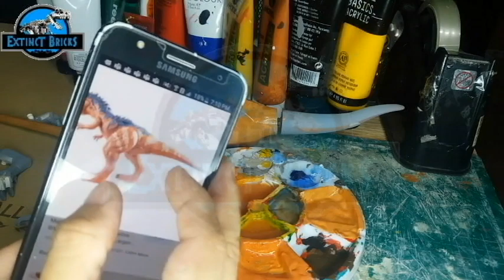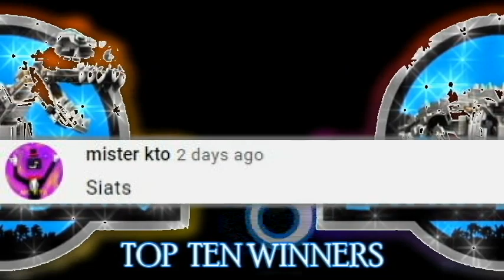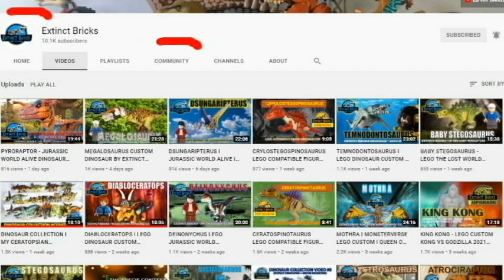SIATS MEEKERORUM LEGO JURASSIC WORLD DINOSAUR CUSTOM I MATTEL I SIATS มีเคโรรุม I सियाट्स मीकेरोरम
Welcome to EXTINCT BRICKS!

Presenting my SIATS MEEKERORUM LEGO JURASSIC WORLD DINOSAUR CUSTOM I MATTEL I SIATS มีเคโรรุม I सियाट्स मीकेरोरम

for our very cool background music.

SIATS มีเคโรรุม